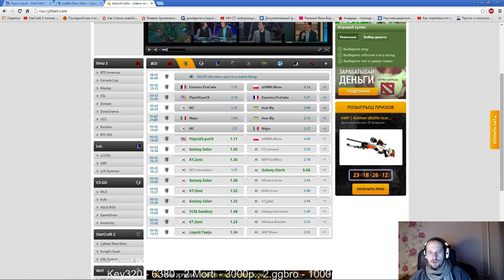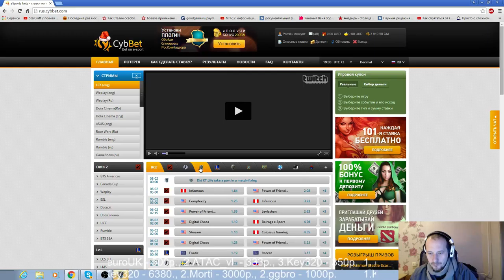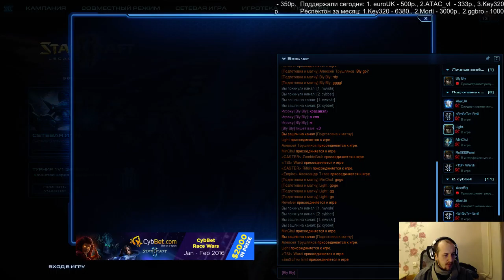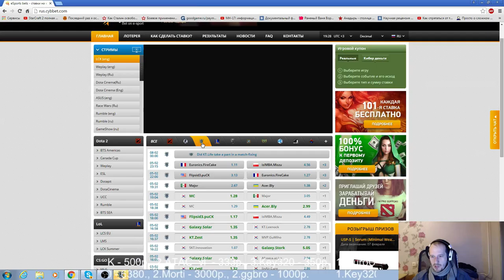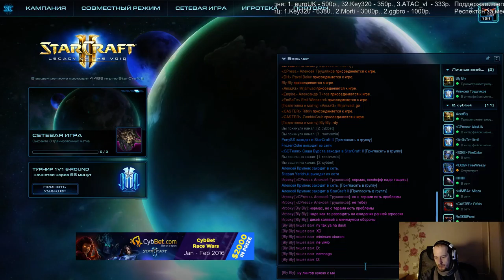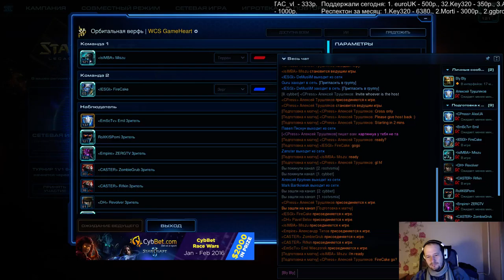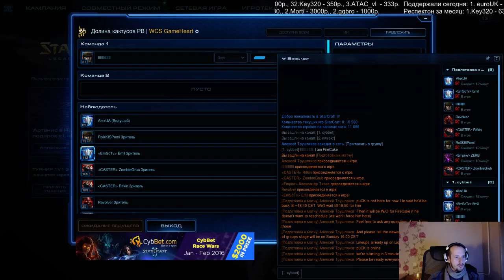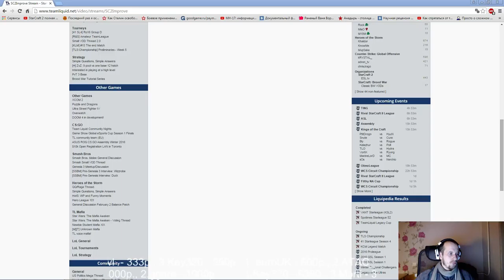Cybbet Racewars день 5 (Pomi)